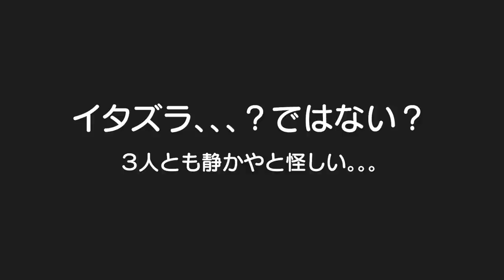静かやと思ったら。。。何してんの！？３歳児男女双子＆生後9ヶ月赤ちゃんの何気ない日常223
二卵性男女双子生後3歳8ヶ月＆9ヶ月赤ちゃん　静かな時＝イタズラしてる時と思ってるけど。。。今回は何してんの！？仲良く3人で遊んでくれるのはええねんけど。。。